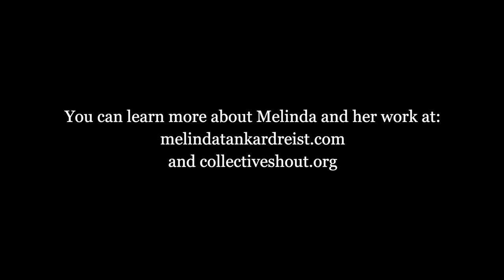Melinda Tankard Reist - Big Porn Inc.; Collective Shout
I speak here with author, activist and speaker Melinda Tankard Reist about her work speaking to young people about porn culture, objectification, sexism in society, how to recognize and resist these toxic messages, and what a day in the life of a young woman looks like today trying to navigate social media, constant requests for naked pictures, ongoing sexual harassment and abuse, and unrealistic sexual expectations driven by young mens' exposure to online pornography.